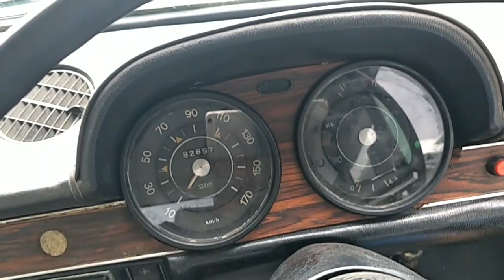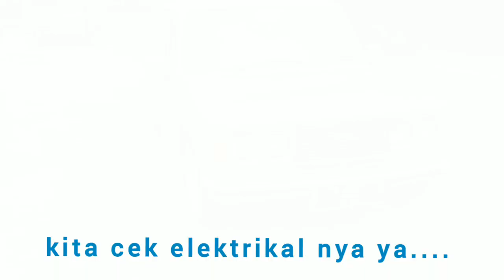MOBIL BEKAS Classic Car NYENTRIK - FIAT SEDAN TAHUN 1973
SEDAN FIAT - SERI 124 S
TAHUN 1973
MANUAL TRANSMISI
DOKUMEN :
BPKB, STNK, TAAT PAJAK
SIAP TEST DRIVE DAN LUAR KOTA ,LUAR PROPINSI .

Note : Mobil sudah terjual tgl 13 pebr 2023

FIAT SEDAN SERIES 124 S
YEAR 1973
TRANSMISSION MANUAL
DOCUMENT : BPKB, STNK, ACTIVE TAX
READY TO TEST DRIVE AND OUTSIDE THE CITY, OUTSIDE THE PROVINCE.

Note: The car has been sold on February 13, 2023 .